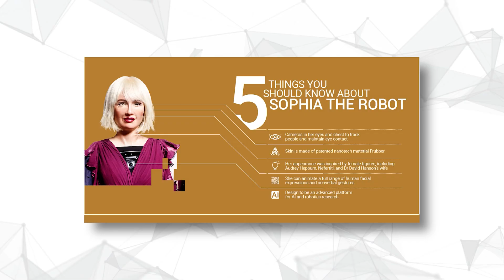Japan Just Released Fully Functioning Female Robots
With the introduction of new and sensational advancements in
technology, the versatility of the robots is at a very high pace. Be it a
military robot or a robot helping you perform household chores. And now,
Japan is suddenly in the news for creating female robots!